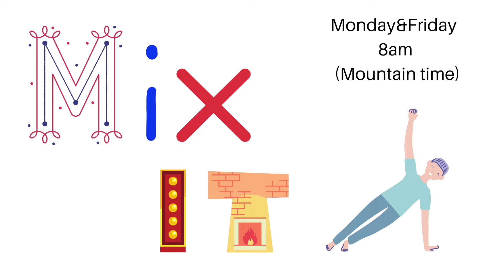Mix It Up -Core and Functional Fitness